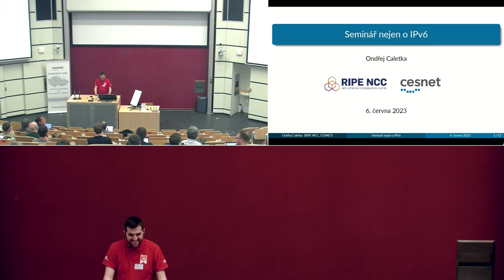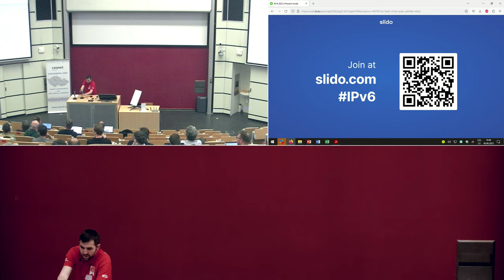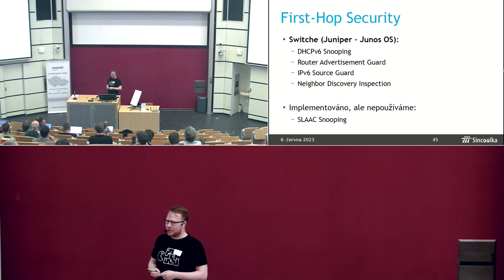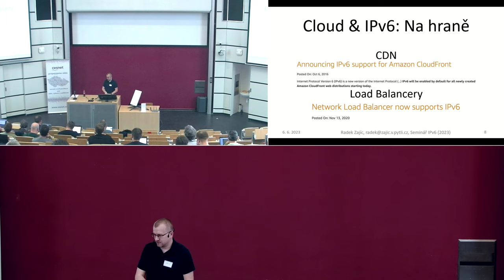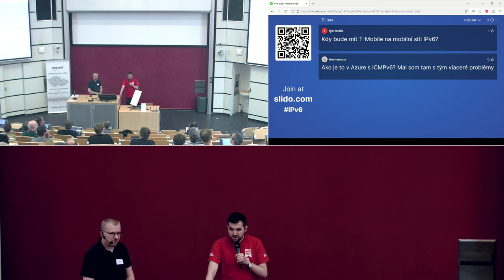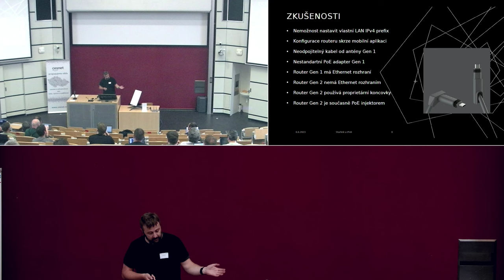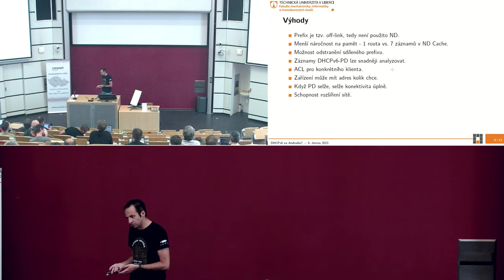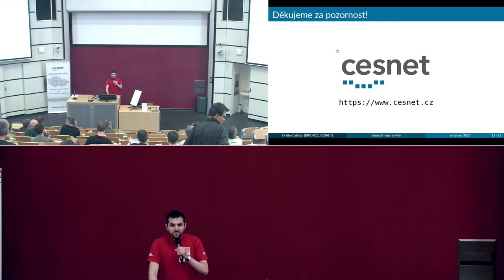Seminář IPv6 6. 6. 2023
Záznam z již 8. ročníku Semináře IPv6 2023 věnujícího se problematice protokolu IPv6, jeho vlastnostem, využití i budoucnosti.